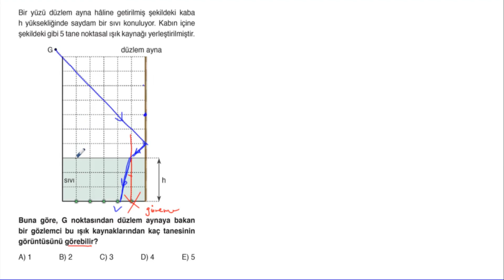POLİMAT YAYINLARI TYT FİZİK SORU KİTABI SAYFA*222-223